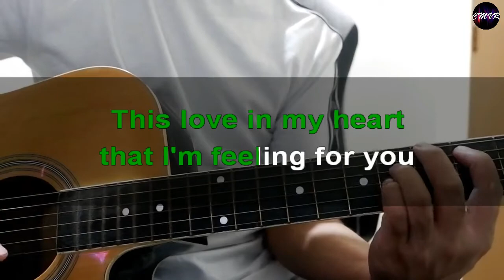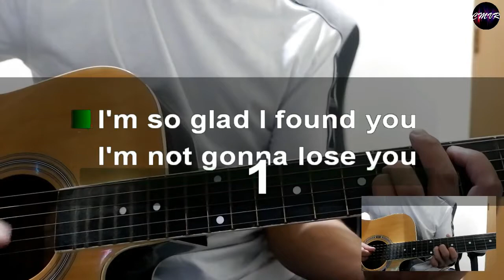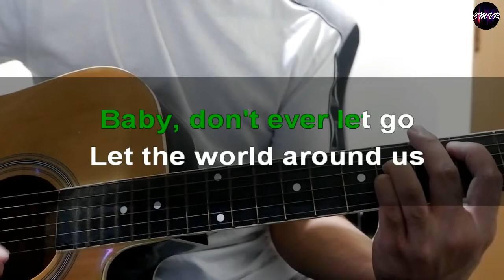Nothing's Gonna Stop Us Now -Starship/MYMP (Acoustic Karaoke)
Instrumental/ Minus One /Karaoke / Lyrics
Song Artist: Starship
Guitar :  CMVR Art Music
Edited by: CMVR Art Music

Feel free to use this Acoustic Karaoke for your cover. To credit us, just put in the description of your video: CMRV Art Music